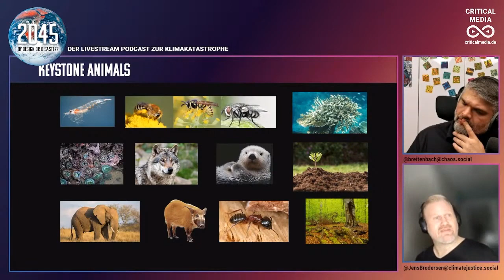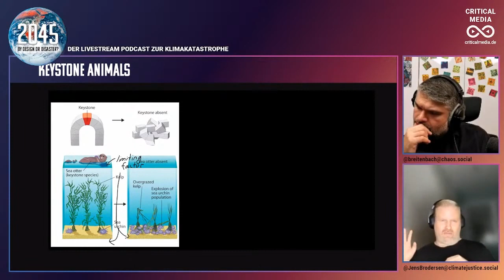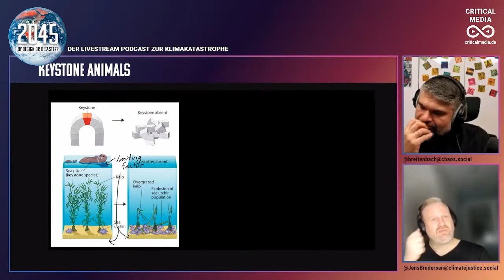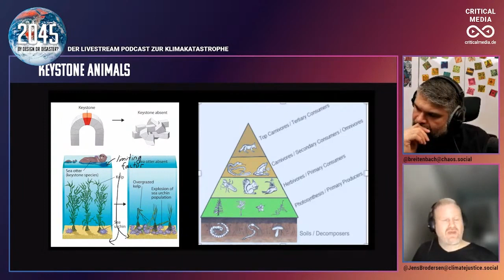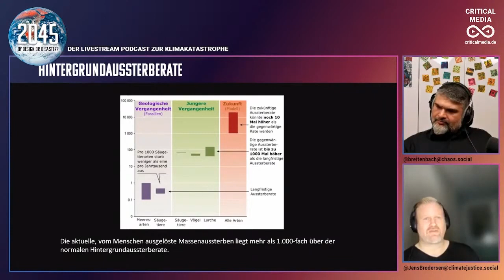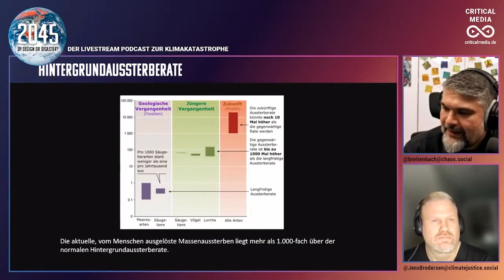Keystone Animals und Hintergrundaussterberate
Wir erklären Keystone Animals und Hintergrundaussterberate